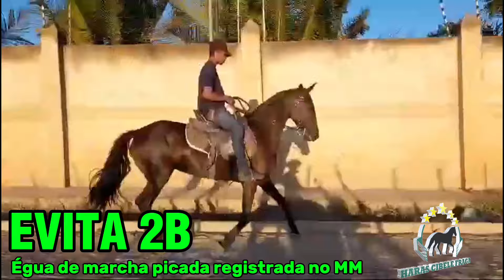EVITA 2B#mangalargamachador/mangalargadobrasil/mangalargadeelite/viral_video